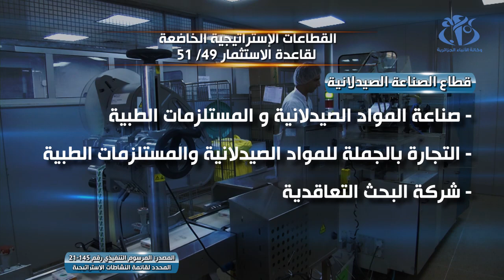قائمة النشاطات التي تكتسي طابعا استراتيجيا والمعنية بقاعدة 49 -51 بالمائة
الجزائر  (واج)- تم في آخر عدد للجريدة الرسمية (رقم 30) نشر قائمة النشاطات التي تكتسي طابعا استراتيجيا التابعة لقطاعات الطاقة والمناجم والصناعات  الصيدلانية و النقل  الخاضعة لمشاركة المساهمين الوطنيين المقيمين بنسبة تبلغ 51 بالمائة.